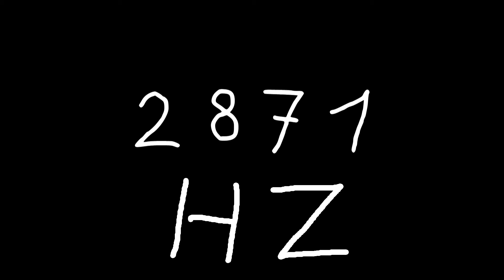2871 hz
Just sound.

chords
sounds
noise
tone
noises
tones
audio
wave
waves
sin
sine
sinus
sinoid
heart
heartbeat
resonancy